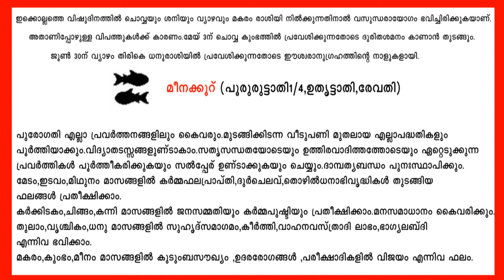വിഷുഫലം നിങ്ങൾക്ക് എങ്ങിനെ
മീനം കൂറുകാരുടെ ഈ വർഷത്തെ ഫലങ്ങൾ പറയുന്നു ...
@MT Vlog